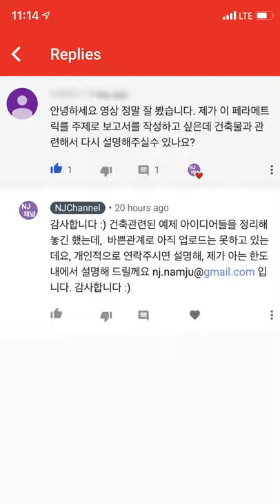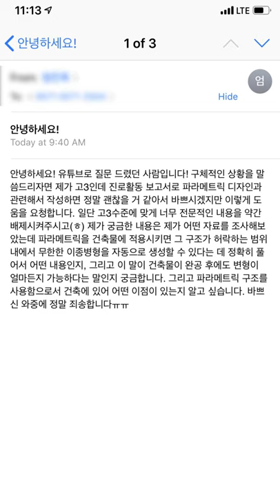NJC_QnA 01, 어느 고등학생의 질문 / 건축 파라메트릭 디자인 예제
어느 고등학생분의 질문인데요, 건축 파라메트릭에 대한 예를 알고싶다고 메일이 왔습니다. 기존 비디오에 대한 추가적인 요청인데요. 개인적인 생각을 담아서 공유해봅니다!
도움이 됐으면 좋겠네요 :)

파라메트릭 디자인이란?

감사합니다.